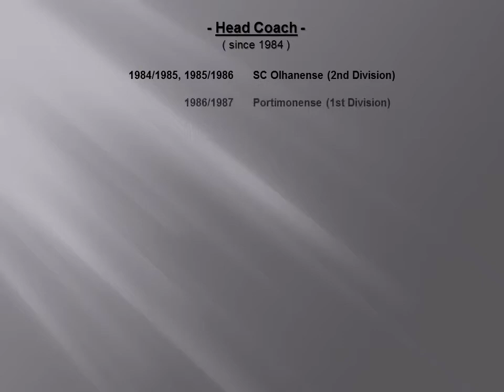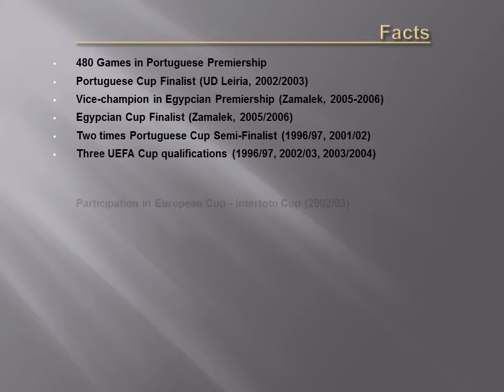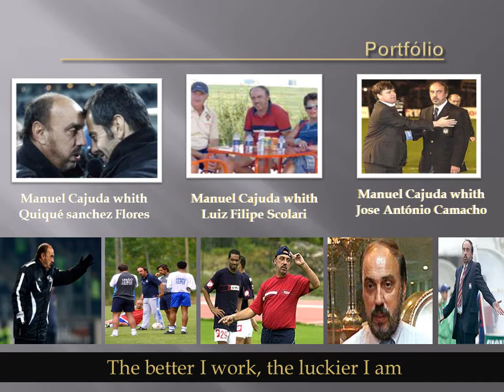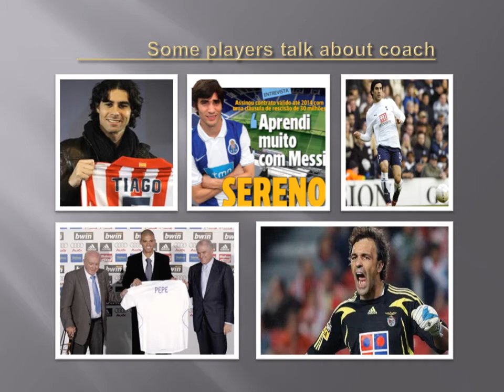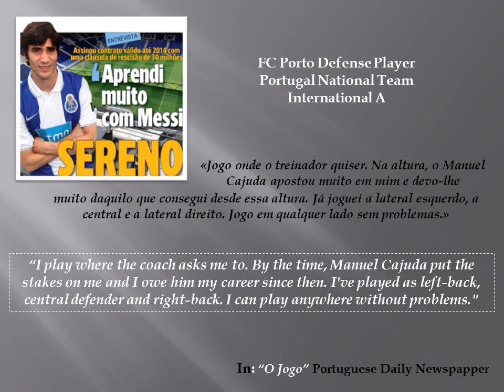Curriculum Vitae de Manuel Cajuda ( Jul 2011 )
Curriculum Vitae de Manuel Cajuda, um dos mais prestigiados treinadores portugueses.